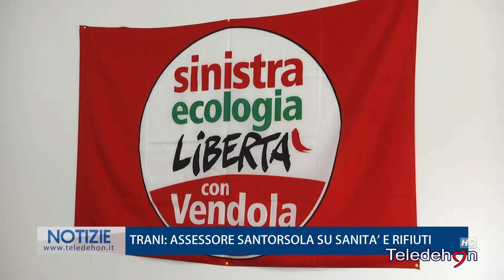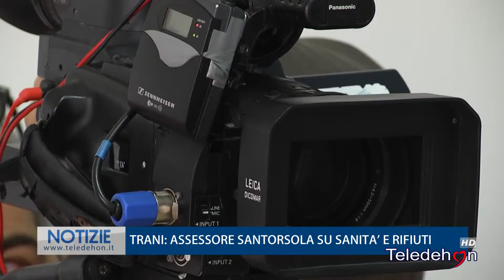TRANI: ASSESSORE SANTORSOLA SU SANITA' E RIFIUTI